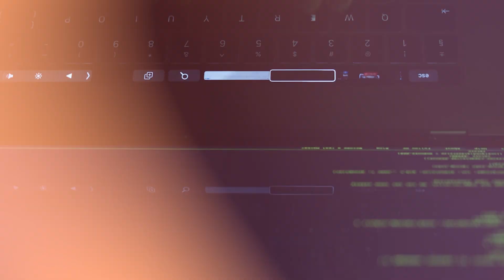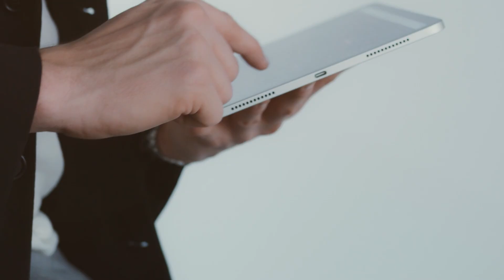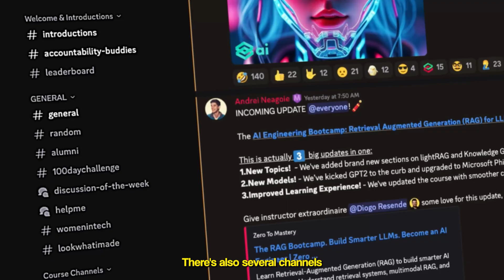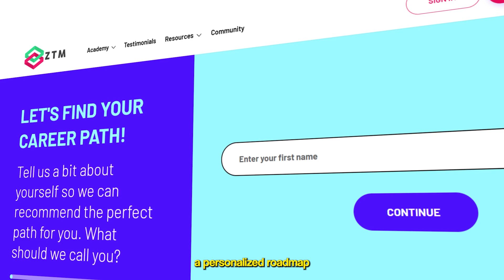What I Wish I Knew Before Starting Cyber Security (Beginner's Guide)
In this video I walk you through some of the things that I wish I knew before beginning my cyber security journey.

✍️ Start a Career in GRC!